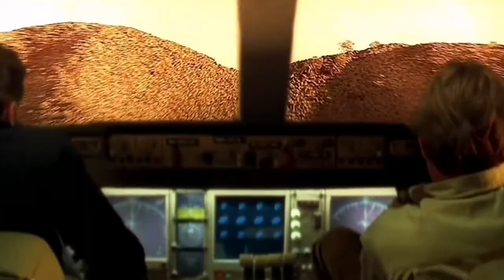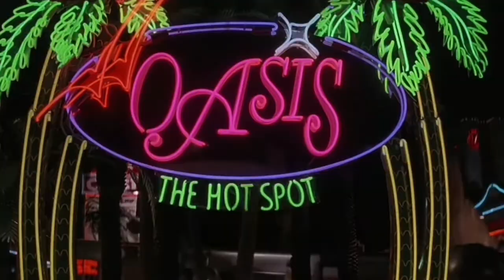Disaster Movie Spectacular 35: Plane Crashes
This is Disaster Movie Spectacular 35, but Plane Crash themed!